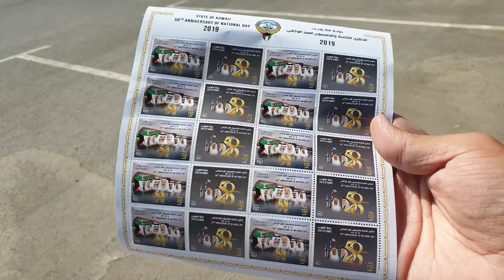VLOG#59 SCUBA DIVING IN QAROUH ISLAND! KUWAIT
it has been a very long while since i vlogged, been really busy with life! but let's make this count, i hope u enjoy the vlog!